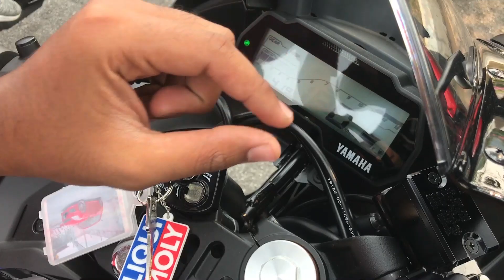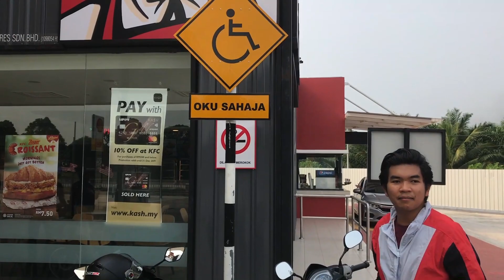VLOG | MEE BANDUNG RIDE 1.0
Alhamdullilah selesai perjalanan pertama kami menuju ke Sungai Rambai untuk merasai kehangatan mee bandung Muar.
Thank you kepada yang dah support channel ni. Akan ada content yang lebih menarik pada masa akan datang in sha allah. Assalamualaikum. Semoga anda semua dimurahkan rezeki selalu amin.
Follow instagram kami
muhdhisyam_25
rsuku779
muhdnaqib10
uuccooppp
nafiszahid
akhi_taufik